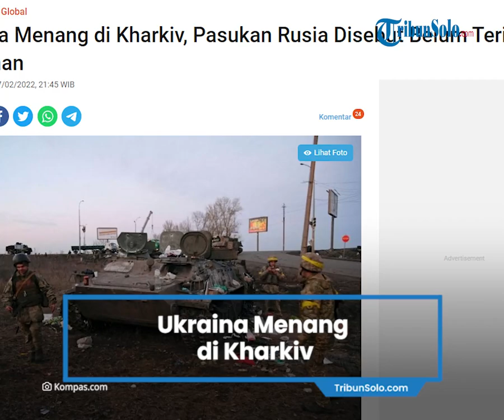Ukraina Klaim Menang di Kharkiv, Berhasil Usir Pasukan Rusia Lewat Operasi 'Pembersihan'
Penulis Irawan Sapto Adhi | Editor Irawan Sapto Adhi

TRIBUN-VIDEO.COM, KHARKIV - Pasukan Ukraina disebut berhasil mengamankan kendali penuh atas Kota Kharkiv setelah melakukan pertempuran di jalanan melawan pasukan Rusia pada Minggu (27/2/2022).

"Kharkiv sepenuhnya di bawah kendali kami," kata Kepala Pemerintahan Regional Kharkiv, Oleg Sinegubov lewat aplikasi Telegram. Dia menambahkan bahwa tentara Ukraina berhasil mengusir pasukan Rusia selama operasi "pembersihan".

Pada Minggu pagi, Sinegubov mengatakan bahwa kendaraan ringan pasukan Rusia telah memasuki kota, dengan pertempuran pecah di jalan-jalan.

 Seorang koresponden AFP pun sempat mendengar tembakan dan ledakan senapan mesin di kota terbesar kedua di Ukraian tersebut.

Sinegubov mengatakan bahwa pasukan Rusia benar-benar mengalami demoralisasi.

Dia menyebut pasukan Rusia meninggalkan kendaraan mereka di tengah jalan dan kelompok yang terdiri dari lima orang menyerah kepada tentara Ukraina.

 "Begitu melihat setidaknya satu perwakilan angkatan bersenjata, mereka (pasukan Rusia) menyerah," katanya.

Artikel ini telah tayang di Kompas.com dengan judul "Ukraina Menang di Kharkiv, Pasukan Rusia Disebut Belum Terima Makanan", Klik untuk baca
Editor : Irawan Sapto Adhi